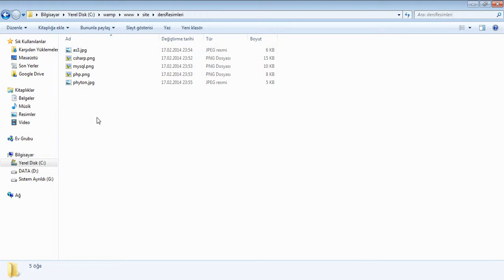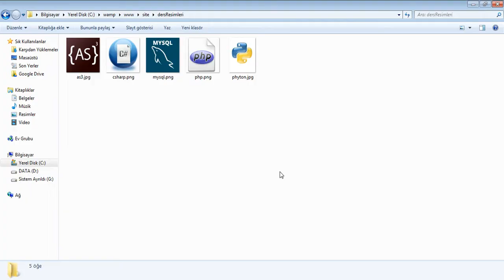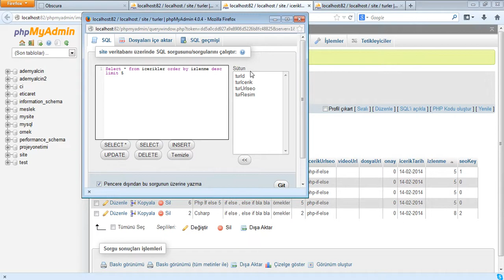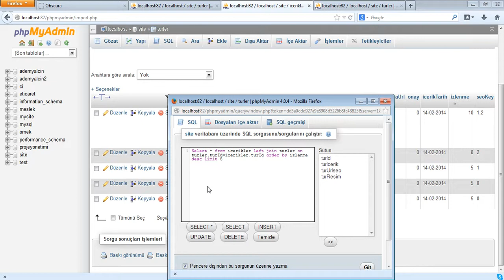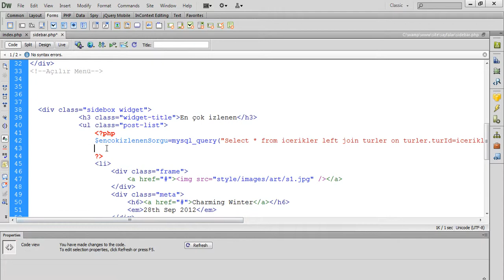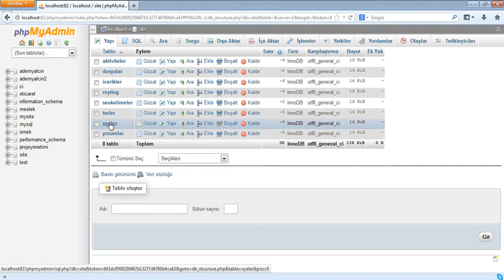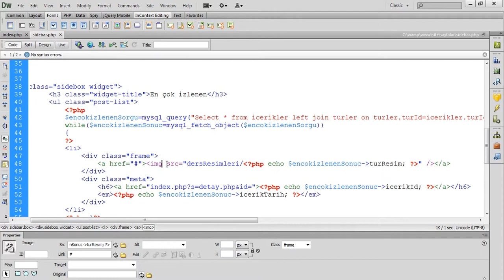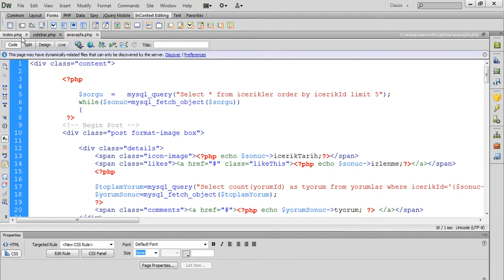Php İle Web site Yapımı -Sidebar Menülerinin Oluşturulması| Ders - 16